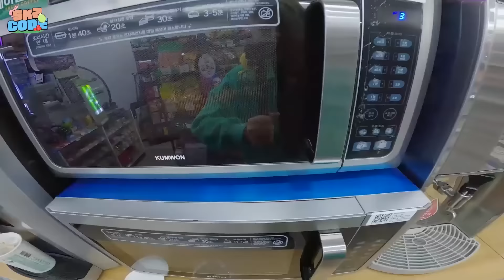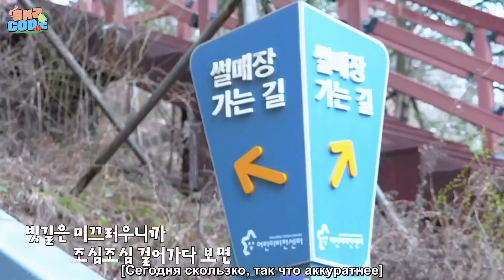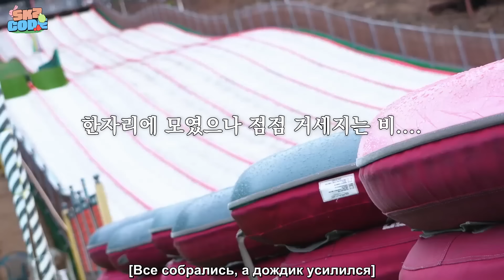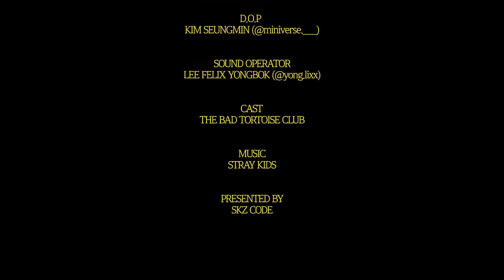[Русская озвучка by Ayka] SKZ CODE (Черепахи против зайцев) #2 - Эп. 50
Поблагодарить за труды:

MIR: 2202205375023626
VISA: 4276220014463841